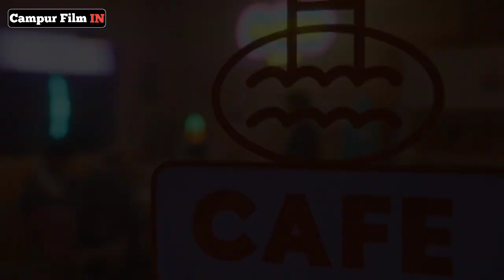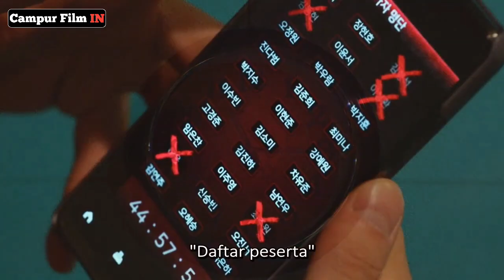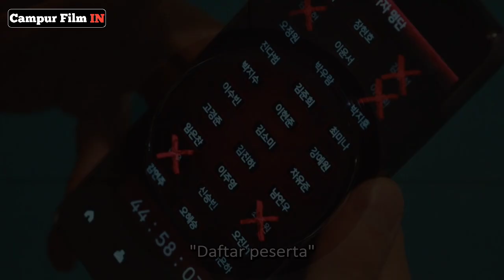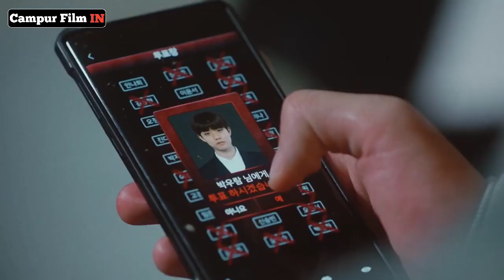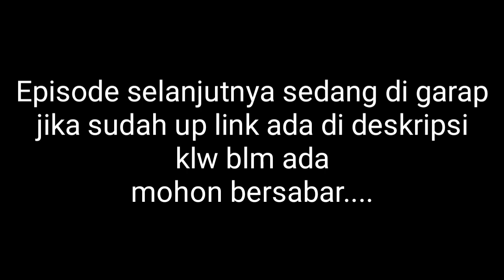Setiap jam 12 malam harus ada yg tew4s jika ingin s3lamat ❗Alur cerita night has come Ep3-4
Hallo slur. drakor kali ini berjudul NIGHT HAS COME. dengan cerita yg sangat seram dan menegangkan.
mempunyai total 12 episode sampai tamat. menceritakan kisah perjalanan sekelompok murid sma yg tiba terjebak dalam sebuah game mematikan. dimana mereka mw tidak mw harus mengikuti game itu sampai selesai jika ingin selamat.
di jamin cerita nya seru bingittss.. langsung aja di pantengin alur cerita nya slur.

Seluruh Crew

Yang punya Ide:
• inyong

Yang isi Suara:
• inyong

Yang nulis skrip:
• inyong

Yang ngedit:
• inyong

• Binii

Software

Edit Thumbnail

• Pixellab  (playstore)
• Photo room (playstore)
• Picsart (playstore)

•Yang mendukung.